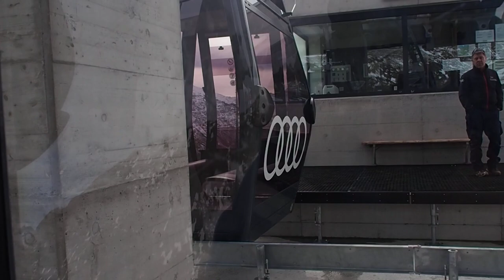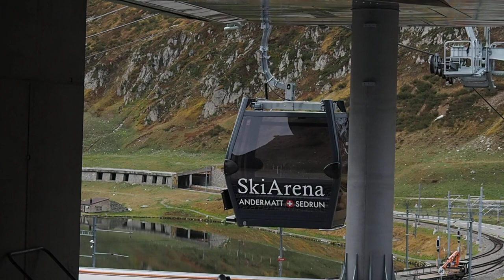Schneehüenerstock-Express (Talfahrt), Andermatt-Oberalp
Talfahrt mit der Gondelbahn Schneehüenerstock, Skigebiet Andermatt-Sedrun-Disentis/Schweiz. Erbaut 2018 durch Leitner. 10er-Gondeln vom Typ Sigma Diamond. Die Anlage komplettiert zusammen mit der Sesselbahn Vordere Felli-Schneehüenerstock deren Bergstation im gleichen Gebäudekomplex untergebracht ist, die Verbindung von Andermatt/Nätschen zum Oberalppass und damit zum Skigebiet von Sedrun. Auf "Platten" wurde eine Zwischenstation realisiert. Mit dem Bau dieser Anlage, die auch im Sommer betrieben wird, sowie der neuen Luftseilbahn Salins - Cungieri - Cuolm da Vi in Sedrun entstand die neue Skiarena Andermatt-Sedrun-Disentis, mit rund 180 Pistenkilometern das grösste Skigebiet der Zentralschweiz und das zweitgrösste im Bündner Oberland (Surselva).

Gondola lift "Schneehüenerstock", ski resort Andermatt-Sedrun-Disentis/Switzerland. Built in 2018 by Leitner Ropeways.

Discesa a valle integrale con la cabinovia Schneehüenerstock, aera sciistica Andermatt-Sedrun-Disentis/Svizzera. Cabinovia costruita nel 2018 da Leitner/Sterzing.

Télécabine Schneehüenerstock, station de ski Andermatt-Sedrun-Disentis/Suisse. Construite en 2018 par Leitner.